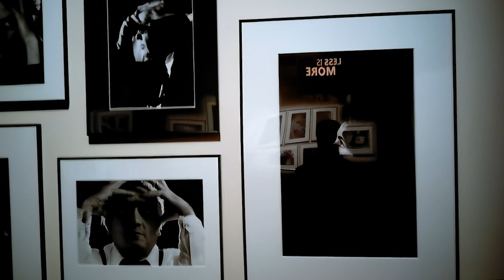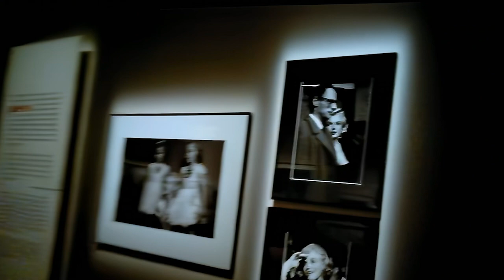expo Henri Dauman, The Manhattan Darkroom, palais d'Iéna - Paris 2014